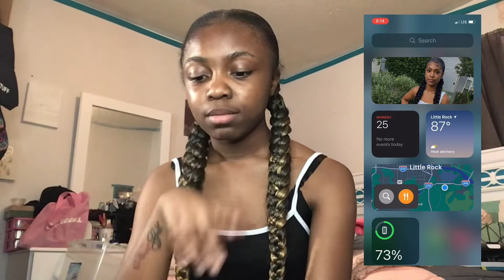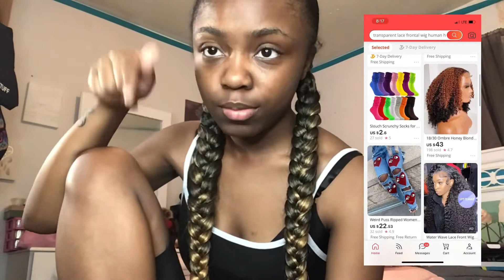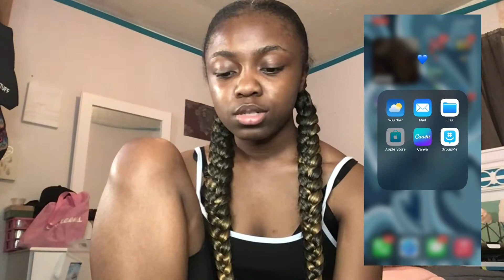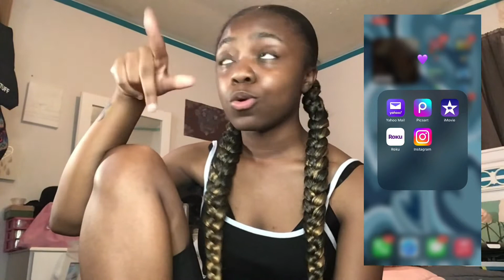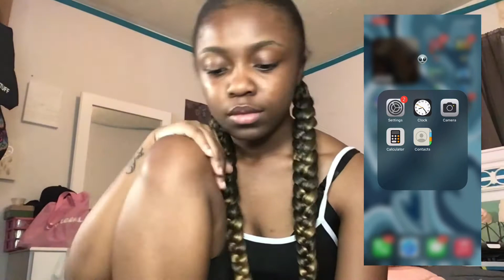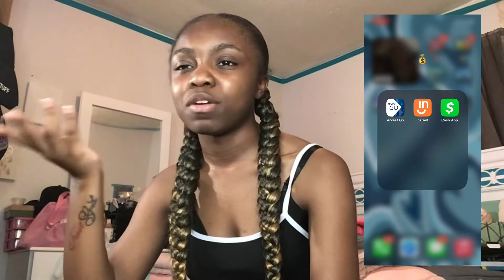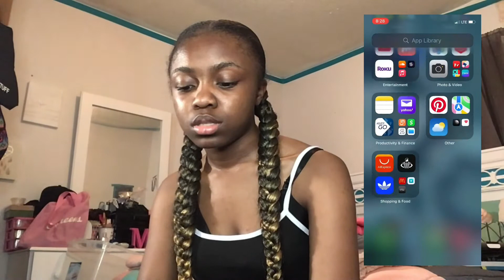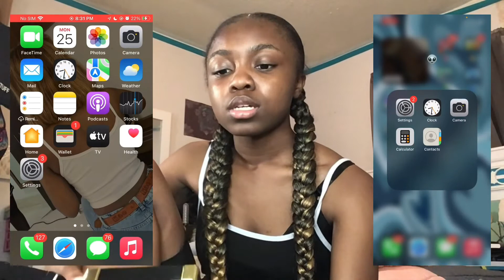Bank account out maxed out?? What I got on my iPhone 12 (iPhone SE vs iPhone 12 quality difference)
Sub Count:551
Sub goal:600

FAQ:
How old am I ? 17
Grade: BIG 23NIOR
Camera: iPad 7th gen
Where you from : Arkansas
When ur birthday: July 8th